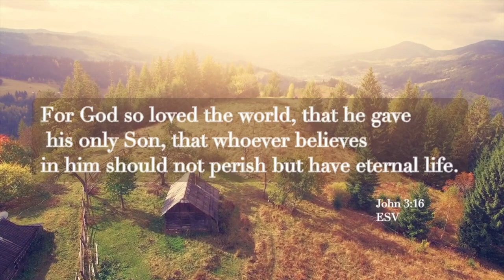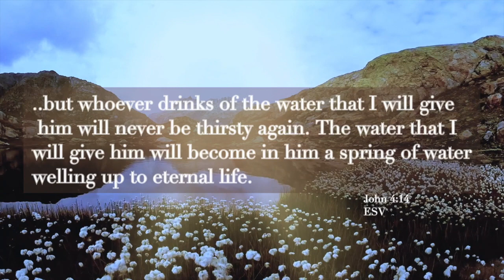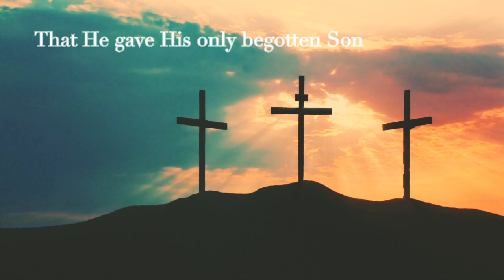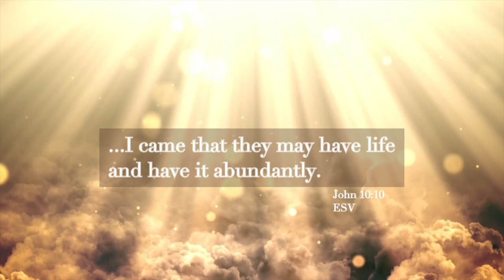【For God so love the world】Christian Music - (Daniel Yu)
For God so love the world

Words: Daniel K.C. Yu
Music arrangement: Quentin Li
Vocalist: Melody Tse

That He gave His only begotten Son
That whosoever believes in Him should not perish
But have eternal life